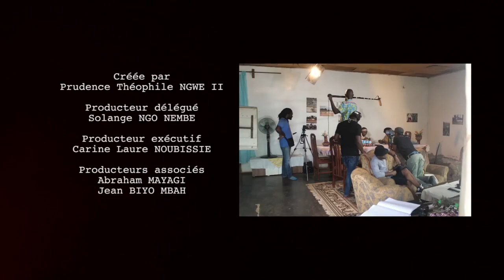Famille Katakata Episode 14